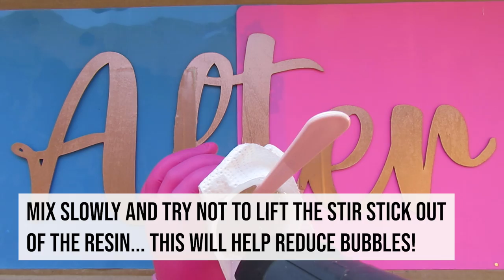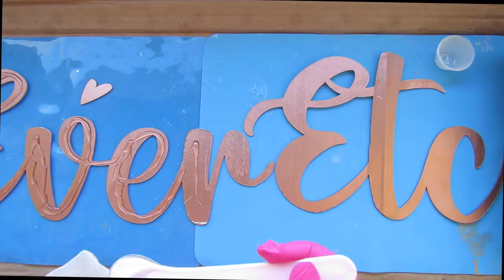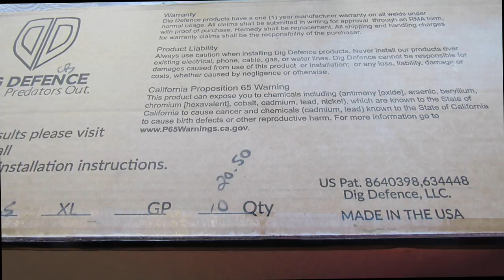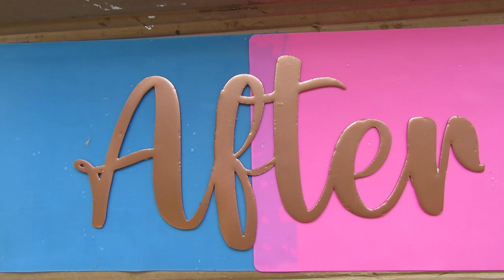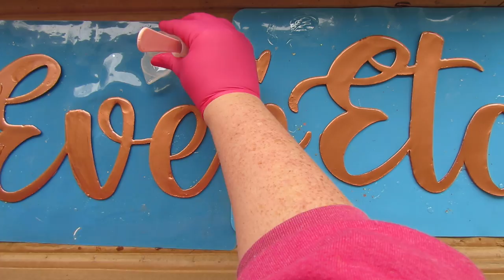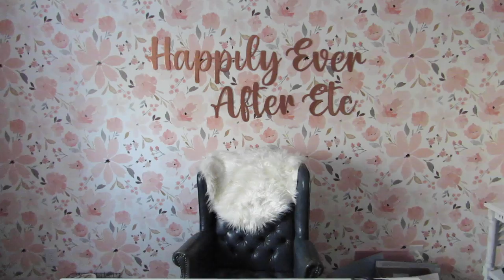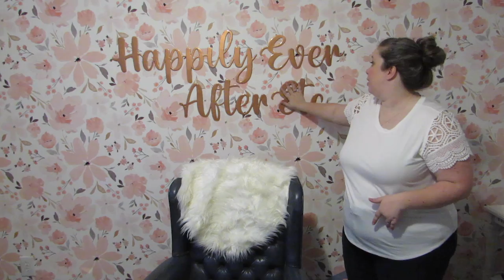How to Make a Custom Logo Sign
SUPPLY LIST FOR THIS VIDEO:
*Total Boat Maker’s Epoxy Resin
*Wagner HT400 Heat Gun
*Paint Respirator
*Disposable Gloves
*Freezer Paper
*Large Silicone Mat
*Non-Stick Baking Pan
*Silicone Coaster Mold
*Large Silicone Measuring Cup
*5 100ml Silicone Cups
*Re-useable Silicone Stir Sticks
*Copper Spray Paint